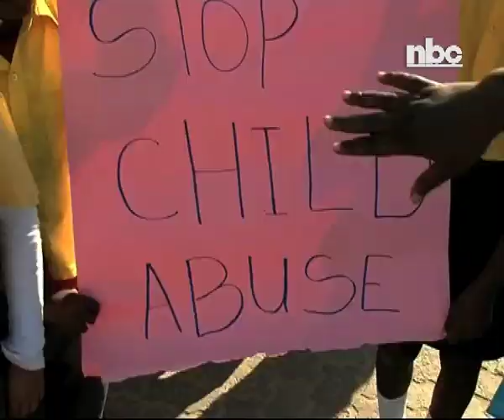Rundu Adventist Primary School learners march to denounce crimes against children - NBC